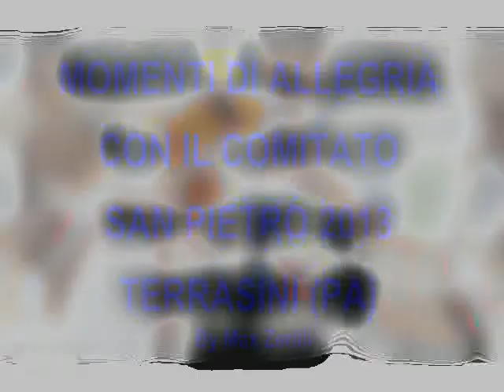SAN PIETRO 2013 - AMATORIALE - MOMENTI DI ALLEGRIA CON IL COMITATO FESTA SAN PIETRO 2013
GRANDE COMITATO! DIVERTENDOSI ! ORGANIZZANDO